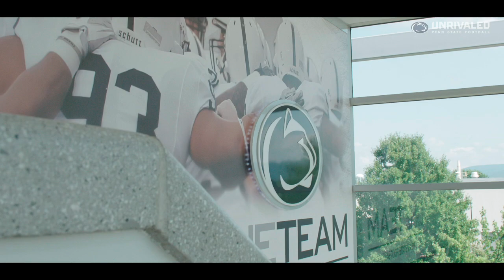Taylor Stubblefield | Penn State Football